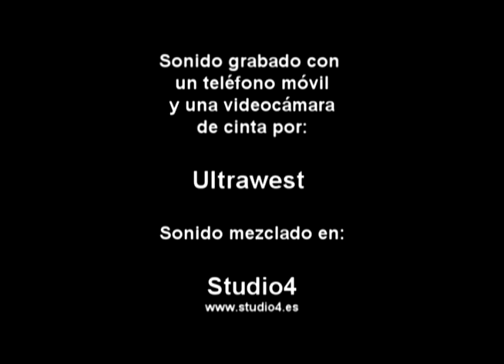LE PETIT MANOUCHE @ RECORDSHOP VALENCIA 24-03-2012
Concierto realizado el día  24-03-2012
en Recordshop Valencia

Banda: LE PETIT MANOUCHE

Jazz Manouche/Gipsy Jazz
Componentes
Gustavo Orihuela : violin
Paul Candau : Guitarra
Xavi Alaman con su contra.
 Inspirandose de los maestros Django Reihnardt y Stéphane Grappelli, mezclan las influencias y energias con una idea muy simple : Necesitamos SWING!
Ubicación actual
Valencia

Recordshop Valencia